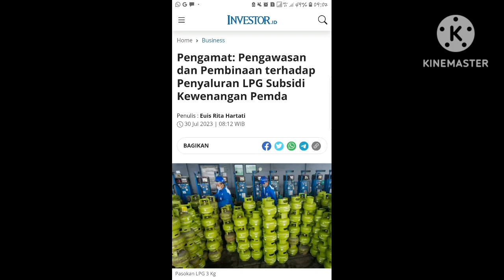Opini atas kelangkaan elpiji 3 kg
elpiji melon